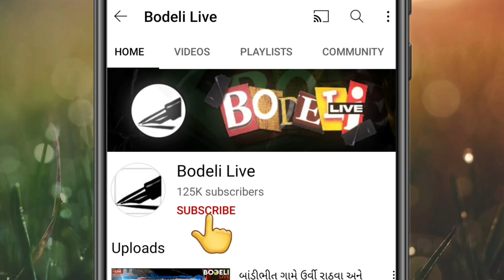અભ્યારણ્યના મોટા રાસકા,લાંભીયા,ઝંડમાં બરફના કરા,કડાકા ભડાકા સાથે ધોધમાર વરસાદ,જુઓ બોડેલી લાઇવ